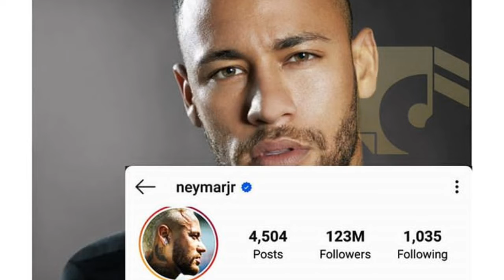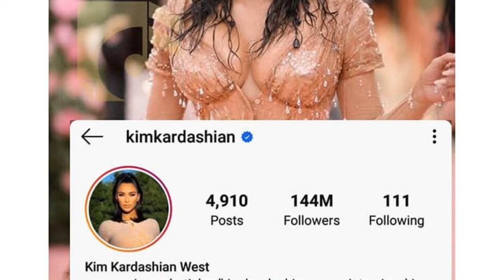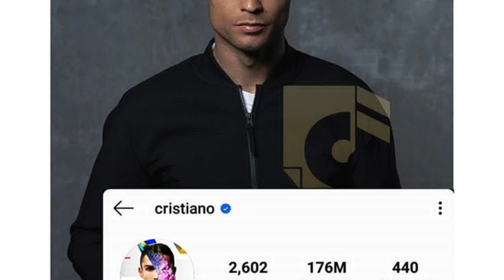Fahamu Top 10 Ya Akaunti Kubwa Instagram